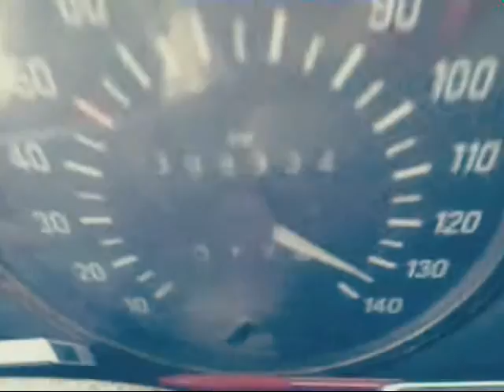wirvan aftowu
Wirvanli aftow